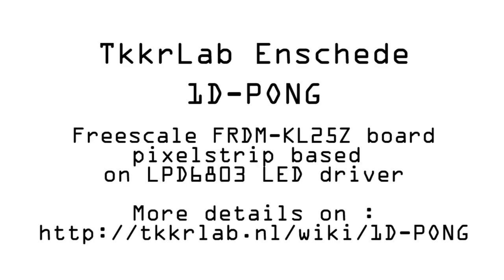1D Pong by TkkrLab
1D-Pong game based on a Freescale FRDM-KL25Z board.
pixelstrip based on LPD6803 LED driver
Made at hackerspace TkkrLab, Enschede, Netherlands